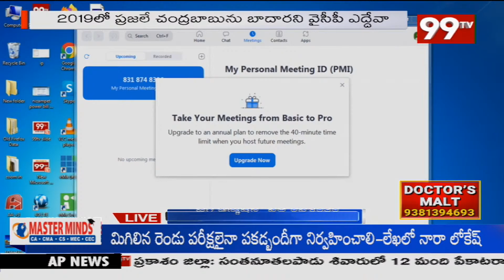నీ సొంత తండ్రిని చంపించుకున్నావ్..జనసేన సంచలన కామెంట్స్ BigDiscussionWithRaviShankar | 99TV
LIVE: నీ సొంత తండ్రిని చంపించుకున్నావ్..జనసేన సంచలన కామెంట్స్ BigDiscussionWithRaviShankar | 99TV